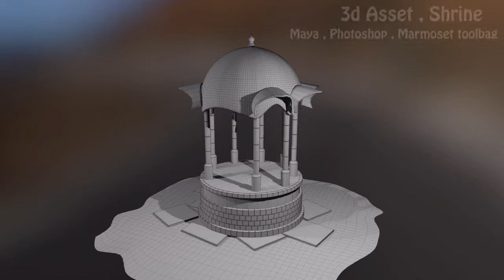Reel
A vfx and 3D DemoReel